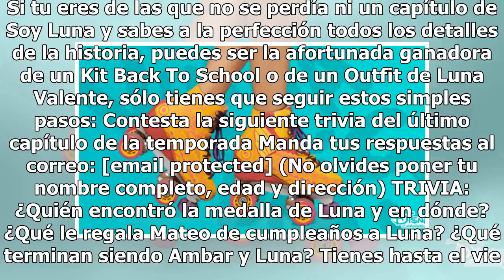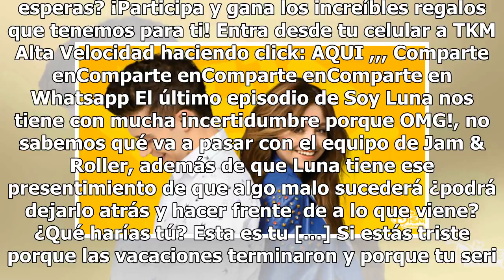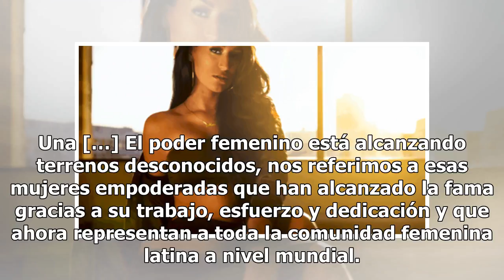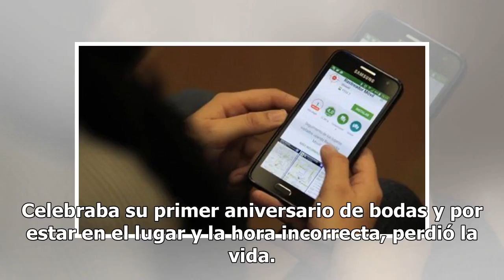¡Así de fácil te puedes ganar un Kit Back To School o un Outfit de ‘Soy Luna’!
August 21st, 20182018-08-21T15:41:59-05:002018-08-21T15:41:59-05:00TKM Comparte enComparte enComparte enComparte en Whatsapp La serie terminó, ¡pero las sorpresas aún no acaban! Una de nuestras series favoritas de todos los tiempos ha llegado a su fin después de tres largas, pero grandiosas temporad...